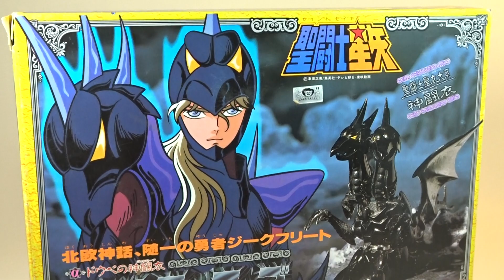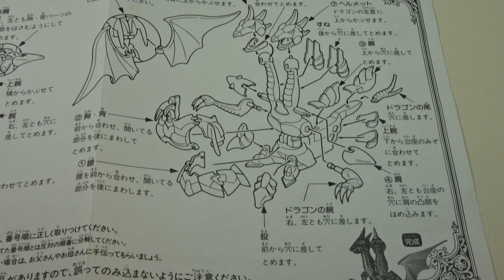Bandai – Vintage Diecast – SAINT SEIYA (聖闘士星矢 セイントセイヤ) – Dubhe Alpha Siegfried (アルファ星ドゥベのジークフリート)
Bandai vintage diecast action figure, Saint Seiya Myth Cloth Alpha Robe Siegfried released in 1988. Bought this one also in 1989. Made in Japan. Great two headed dragon!